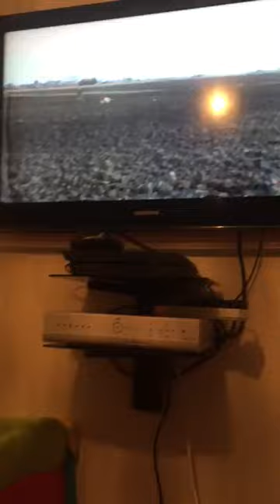Pre ban bulldozer 16 months old forley cup semi finals.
Coursing